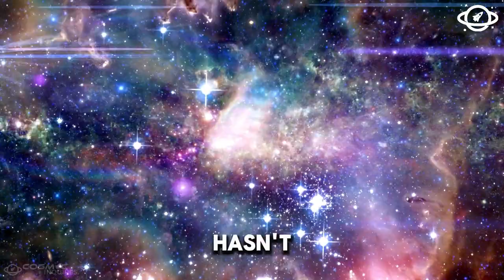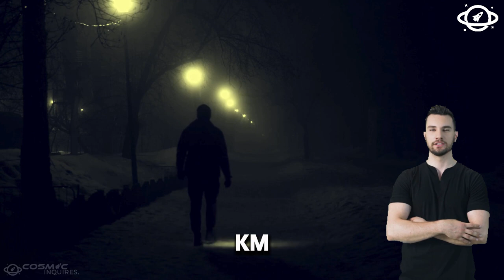Webb Space Telescope Receives a Signal from Andromeda Galaxy!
Webb Space Telescope Receive a Signal from Andromeda Galaxy!

In this fascinating video, we delve into an incredible discovery made by the James Webb Space Telescope. Recently, the telescope has detected a mysterious signal coming from the Andromeda Galaxy, our closest galactic neighbor. Join us as we explore the potential implications of this groundbreaking find, the technology behind the Webb Space Telescope, and what scientists are speculating about this enigmatic signal.